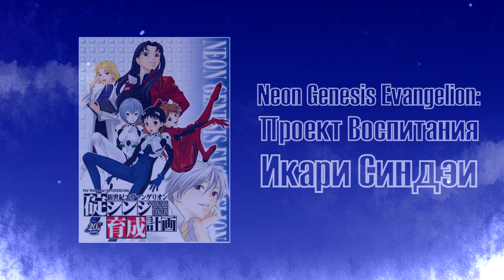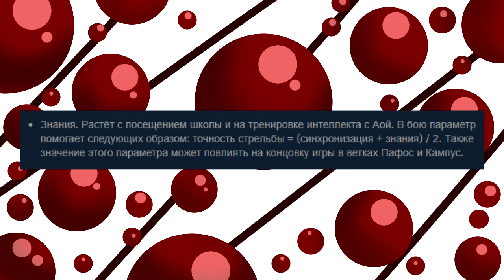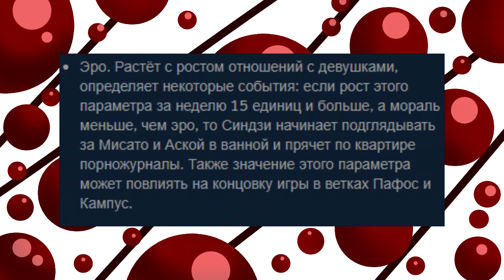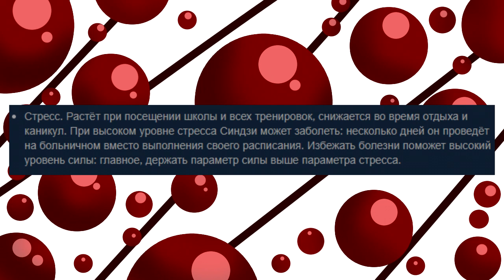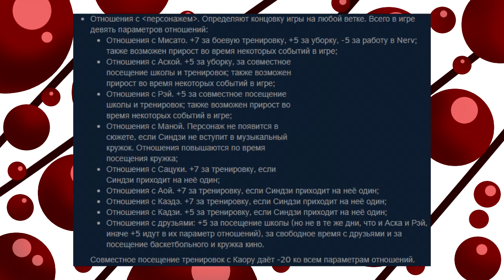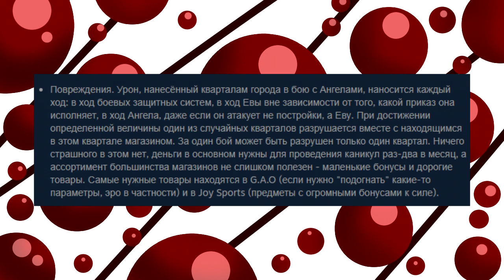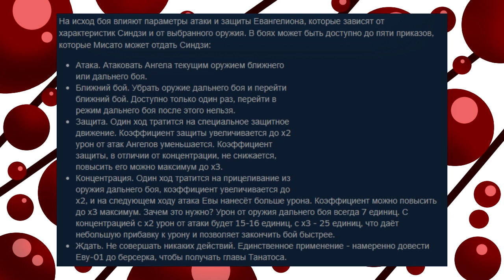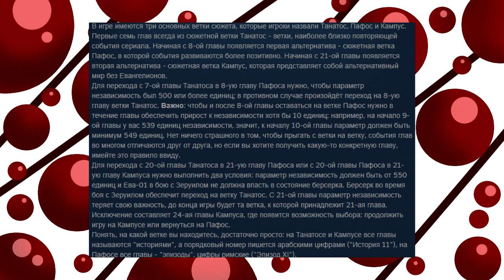Проект Воспитания Икари Синдзи #2 [Расчёты, расчёты, расчёты]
Вы обладаете властью над главным протагонистом франшизы Евангелион, а потому его можно переобучить и проконтролировать все действия. Но здесь не существует прямого контроля, а только косвенный благодаря заданным параметрам. Парнишке надо сражаться, ведь его нарекли Третьим Ребенком для специальных машин, используемых в борьбе с Ангелами. Токио является домом и родиной для главного героя, а персонажи вокруг него — друзья. Естественно, здесь играют роль социальные инстинкты, связанные и с выживанием, и с размножением. И вы определяете черты характера, задавая необходимые переменные, чтобы Икари вел себя правильно, и не создавал неприятностей в коллективе. Он теперь является воином, избранным для защиты отечества, а поддержание порядка внутри элитного отряда очень важно и для начальства, и для выживания населения.